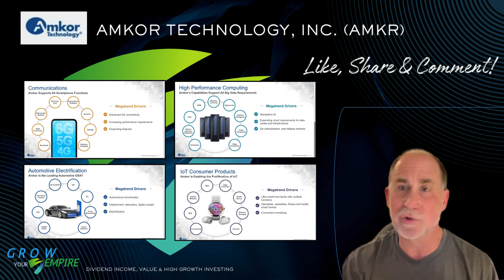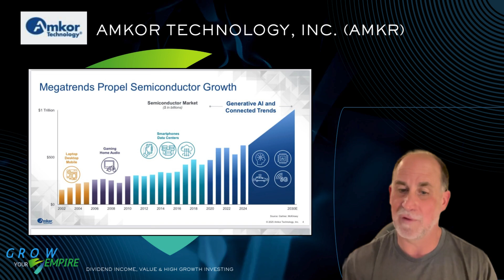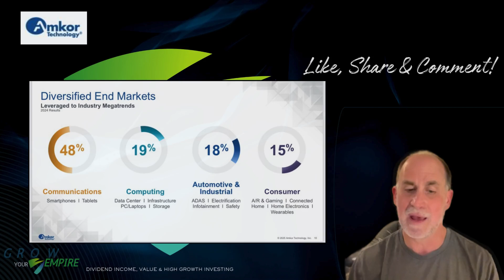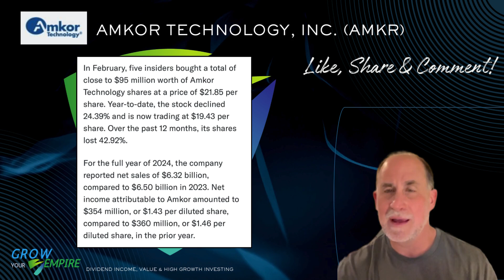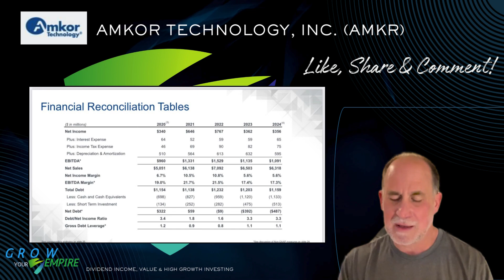Amkor Technology, Inc. (AMKR) 💾 Critical U.S. Based Semiconductor Supply Chain Firm, Fire Sale Price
In this video, we explore Amkor Technology, Inc. (NASDAQ: AMKR), a global leader in semiconductor packaging and test services. As the semiconductor industry expands into areas like AI, 5G, automotive, and high-performance computing, Amkor’s advanced packaging solutions are critical to enabling chip innovation and performance.

Key Insights:
🔧 Advanced Semiconductor Packaging – Amkor provides turnkey solutions including wafer bumping, assembly, and final testing, helping chipmakers bring cutting-edge technology to market faster and more efficiently.
📈 Global Growth Potential – With manufacturing operations spanning Asia, Europe, and the U.S., Amkor is supporting top-tier clients across the automotive, communications, consumer, and computing sectors.
💰 Investment Opportunity – As demand grows for compact, efficient, and high-performance chips, Amkor’s leadership in heterogeneous integration and system-in-package (SiP) solutions could make it a key infrastructure play in the semiconductor space.

With semiconductors powering everything from smartphones to EVs, Amkor’s role in chip innovation and scale positions it as a strategic growth stock. Is now the time to invest? Watch now to find out!

Stock prices referenced in this video were sourced from finance.yahoo.com on March 26, 2025.